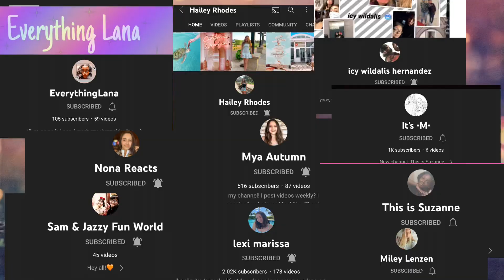-Answering Question- *Gets Personal*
Posting Schedule--Sunday 12;45 est
Bonus Videos on Saturdays